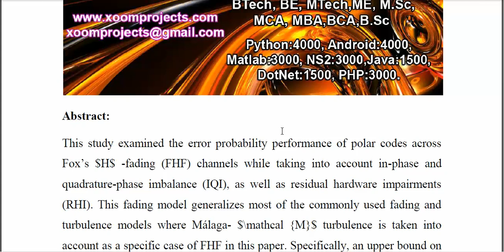Performance Analysis of Polar Codes Over Fox’s H Fading Channels With RHI and IQI Impairments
IEEE PROJECTS 2024 TITLE LIST

* Complete Source Code
* Complete Documentation
* Complete Presentation Slides
* Flow Diagram
* Database File or Dataset
* Screenshots
* Execution Procedure
* Video Tutorials
* Supporting Softwares

Support Specialization
* 24/7 Support
* Ticketing System
* Voice Conference
* Video On Demand
* Remote Connectivity
* Document Customization